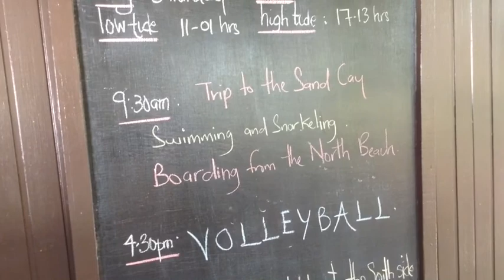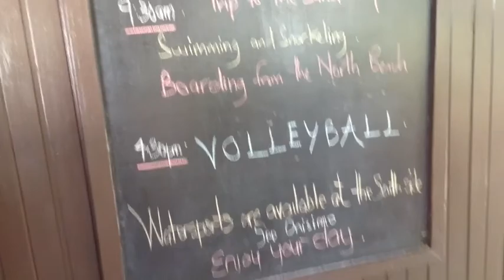Navini Island 01 by Adam Trzeci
Islands